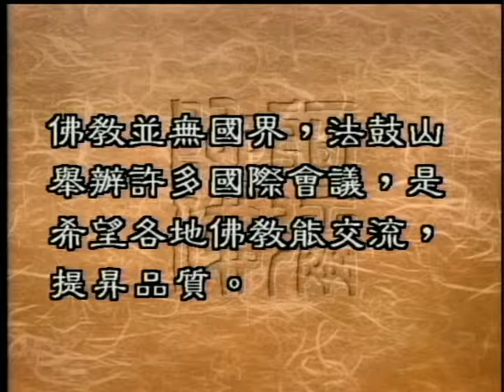佛教國際學術會議對佛教的影響（聖嚴法師-大法鼓0713）DVD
最近十幾年來，臺灣佛教界的觸角，逐漸伸向世界各地。除了到國外參訪弘法之外，也經常舉辦各項國際學術會議，邀請國內外著名學者共聚一堂，法鼓山也舉辦了好幾屆大型佛教國­際學術會議。 我們要請教聖嚴法師，是什麽樣的因緣來舉辦這樣的活動？而這些活動對佛教又有什麽樣的影響呢？